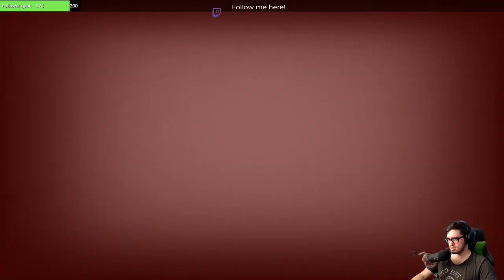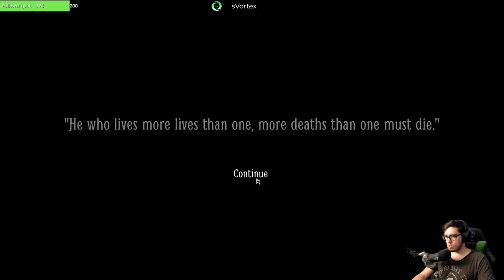Layers of Fear 2 Walkthrough Part 12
System spec:
CPU: Intel i7 4790k 4.4 Ghz Overclocked - Watercooling: Corsair H80i v2
GPU: Asus STRIX Nvidia Gtx 1080 8gb OC
RAM: HyperX Savage 16gb 2400MHz
OS: Windows 10 Home 64 bit
HDD: 1TB Western Digital Green + 3TB Western Digital Black
SSD (OS) : Samsung 850 EVO 250gb, Samsung 860 EVO 500gb -- Watch live